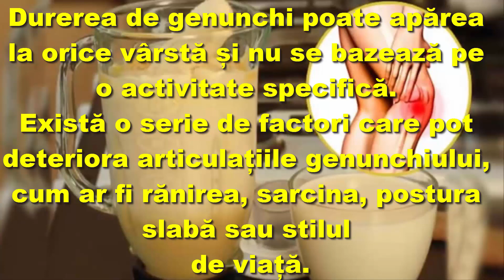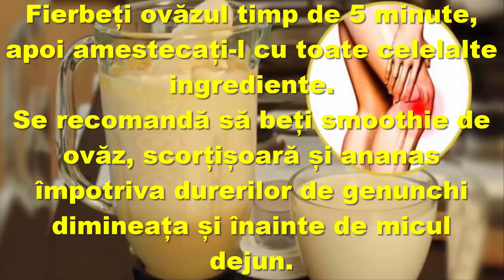Rețeta pentru smoothie ul de ovăz, scorțișoară și ananas care regenerează cartilajul la genunchi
Rețeta pentru smoothie-ul de ovăz, scorțișoară și ananas care regenerează cartilajul și ameliorează durerile de genunchi
Durerea de genunchi poate apărea la orice vârstă și nu se bazează pe o activitate specifică.
Există o serie de factori care pot deteriora articulațiile genunchiului, cum ar fi rănirea, sarcina, postura slabă sau stilul
 de viață.

Există câteva ingrediente naturale ale căror substanțe nutritive ne pot ajuta să ne întărim genunchii , iar mai jos vă
sugerăm o rețetă de smoothie care este foarte utilă și eficientă în acest sens.

Smoothieul de ovăz, scorțișoară și ananas pe care îl prezentăm mai jos are puternice proprietăți antiinflamatorii și
antioxidante și, atunci când se bea în mod regulat, ajută la ameliorarea durerii.

Ingrediente: 250 mililitri suc de portocale, 100 grame fulgi de ovăz, 250 mililitri suc ananas, o linguriță miere, 5 migdale și o
linguriță scorțișoară.

Fierbeți ovăzul timp de 5 minute, apoi amestecați-l cu toate celelalte ingrediente.
Se recomandă să beți smoothie de ovăz, scorțișoară și ananas împotriva durerilor de genunchi dimineața și înainte de micul
dejun.